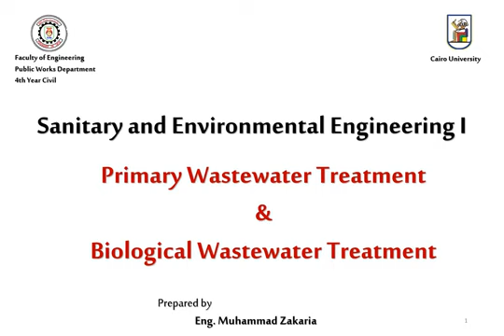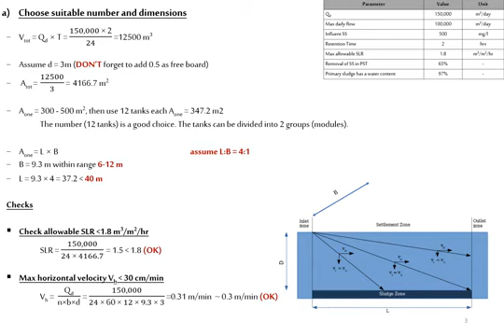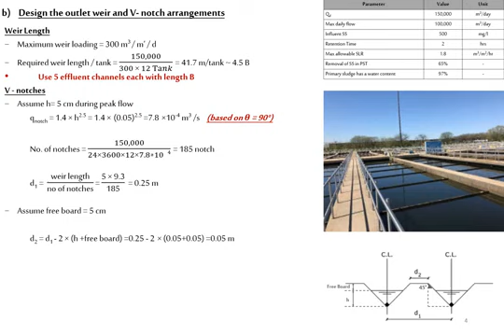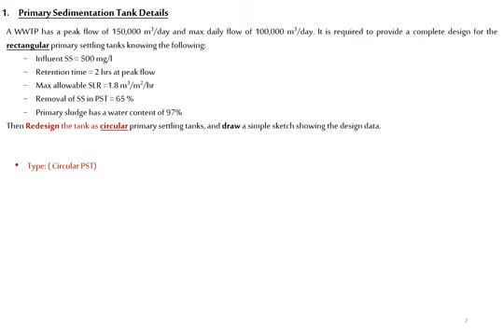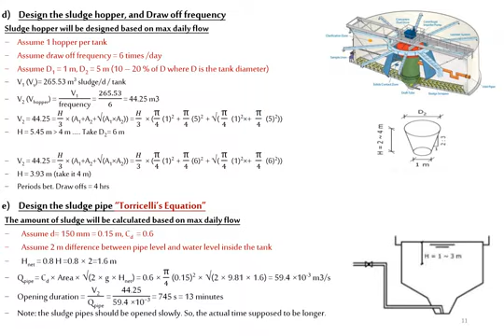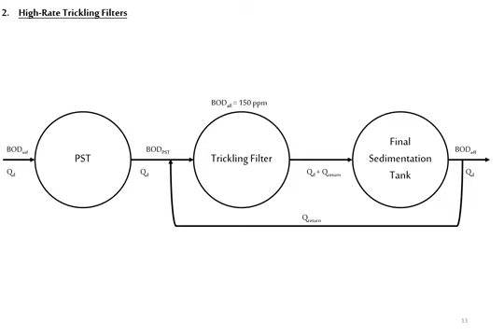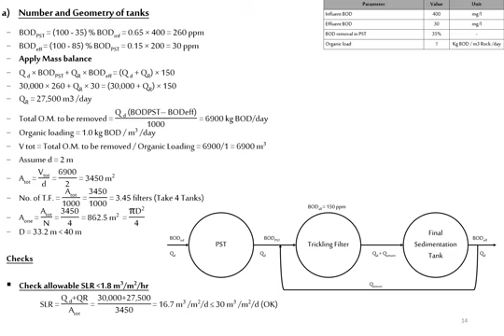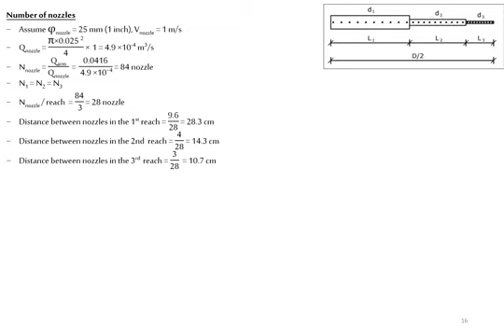Assignment 11 Primary and Biological Treatment of Waste Water